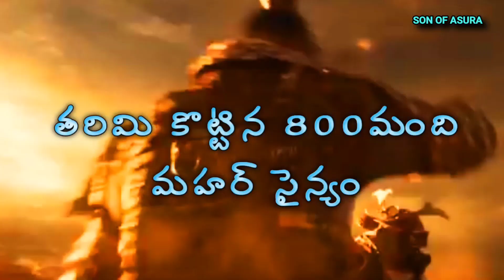Bhima koregaon spirit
The Battle of Koregaon was fought on 1 January 1818 between the British East India Company and the Peshwa faction of the Maratha Confederacy, at Koregaon Bhima.

A 28,000-strong force led by Peshwa Baji Rao II whilst on their way to attack the company-held Pune, were unexpectedly met by an 800-strong Company force that was on its way to reinforce the British troops in Pune. The Peshwa dispatched around 2,000 soldiers to attack the force which sought entrenchment in Koregaon. Led by Captain Francis Staunton, the Company troops defended their position for nearly 12 hours, before the Peshwa's troops ultimately withdrew, fearing the imminent arrival of a larger British force.

The battle was part of the Third Anglo Maratha war, a series of battles that culminated in the defeat of the Peshwa rule and subsequent rule of the British East India Company in nearly all of Western, Central and Southern India.There is a "victory pillar" (obelisk) in Koregaon commemorating the battle.